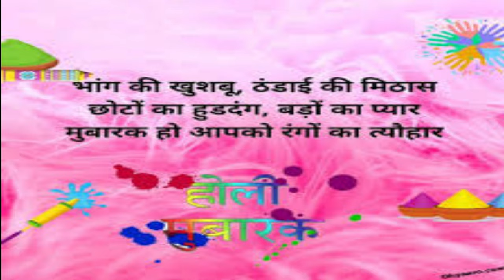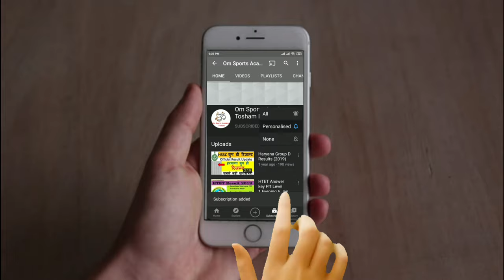A Great wishes from Om Sports Academy Tosham (Bhiwani) For Happy Holi 28-29 March 2021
Happy Holi To All of you and your Family.